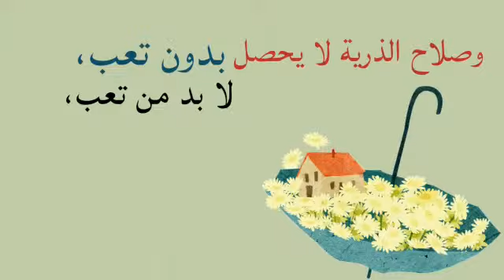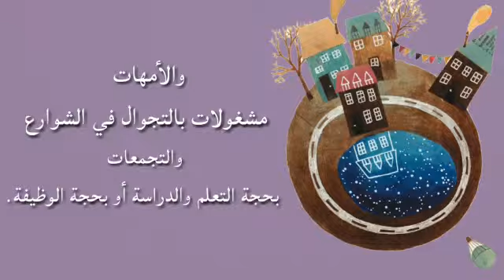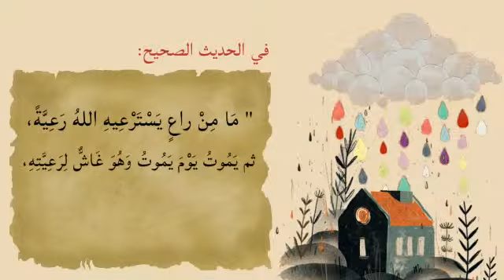تربية الأطفال واجب الآباء !!!!